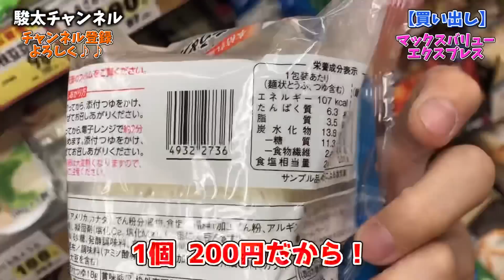【トップリバリュ 】ダイエット食を探しにスーパーに買い物へ【AEON】糖質制限🥩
パーソナルジムがオープンしました💪🥊
基本は現役のフィジーク選手でもあるマサがマンツーマンのオーダーメイドトレーニングしています💪
ご要望があれば現役キックボクサーの駿太がキックボクシングの指導も承ります🥊
詳しくは下記ホームページでご確認ください😆
只今オープン記念として3ヶ月間は半額キャンペーンをやっておりますので、気軽にご連絡下さい😆
ドライブしてたらふと見つけた「マックスバリュexpress」
今回のお買い物は糖質制限やケトジェニックを主体にしています😃

関連動画⬇️
‪【トップバリュ】知ってる人はラッキー❤️美味しいTOPVALU商品6選【オーガニック｜おすすめ｜節約｜イオン｜ひとつのまる】 ‬
‪【イオントップバリュ】週に1度のまとめ買い/愛用しているエコバッグもご紹介♪ ‬

(活字の方が好きな方はこちらにてどうぞ✍️)

その他、オリジナルグッズやSNSのまとめ情報、自分の公式サイトでしか発信しない内容などを更新していきますのでよろしくお願いします😊

【オリジナルTシャツの販売を始めました👕】

⬇️こちらのBASEというアプリからも買えます⬇️(送料込みで3500円)
駿太 MuaythaiStyle Tシャツ 【ブラック】 | RE-WILDING（リワイルディング） @BASEec
駿太 MuaythaiStyle Tシャツ 【ホワイト】 | RE-WILDING（リワイルディング） @BASEec

最近ハマりまくっている天然塩

ぬちまーすボトルタイプ⬇︎
ぬちまーす袋タイプ⬇︎
tps://amzn.to/2x8dyDK

毎日使っているBOBIQ(ボニーク)はこちらです⬇︎

自分が普段から飲んでいる炭酸水⬇︎
サンペグリノ

🥊スポンサー募集もしてます🥊
興味のある方は連絡頂けたらと思います📩

自分にへの連絡方法
などのSNSのダイレクトメッセージからお願い致します🙇‍♂️

自分の生い立ち記事⬇︎
【前編】少年院の中で立てた目標…

🥊協賛スポンサー様🥊

10代の時からお世話になってる勝間仁先輩の会社。タイル、左官工事。
「アクティブ株式会社👷‍♂️」

仁先輩の弟さんの勝間剛さんにもお世話なっております。
ハツリ、壊しの事なら
「株式会社　勝間工業⛏」

小学校からの幼馴染で仲良しの島の会社。
電気工事業関連なら「(株)和電気💡」

「有限会社 ファースト企画🚛」
従業員募集中です‼️
東京都江戸川区篠崎町

「株式会社　岸空調🌀」
(ホームページ制作やApple製品も取り扱っております💻)
神奈川県平塚市

型枠工事一式請負業👷‍♂️「湯川工務店」
事業拡張のため従業員募集中‼️
 詳細は下記まで⬇︎

ジムの後輩の宇宙くんのお店🍻。
お好み焼き 「お好み専科(東海大学駅前店)」

「bearブラザーズ・BIG shot・夢見る力💪」
代表取締役　岩口幸成

「株式会社　三中」
ただ応援してくれてます📣😆

河口湖に住む未来のおっさんキックボクサー🥊
「吉野土建」のしょうたろう🚧 最近毎日飲む様になったマナ酵素はこちら💁‍♂️
・ファスティング効果を落とさない様にする為の【発酵】と【マグネシウム】がポイント🍾